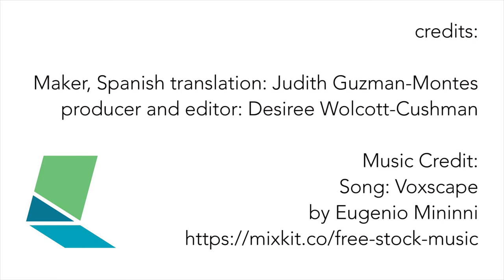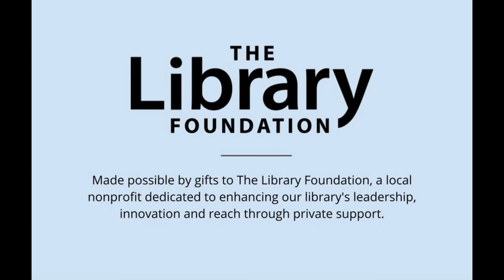Weaving / Tejido / Ткачество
Judith Guzman-Montes from Rockwood Makerspace demonstrates how to weave using a mini loom.

Music Attribution:
Song: Voxscape
by Eugenio Mininni

Made possible by gifts to The Library Foundation, a local nonprofit dedicated to our library's leadership, innovation and reach through private support.